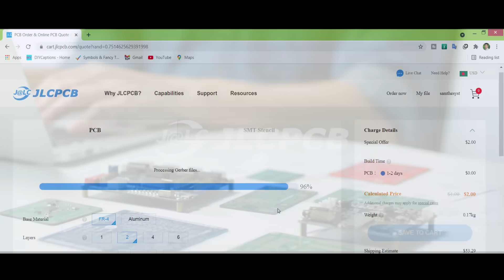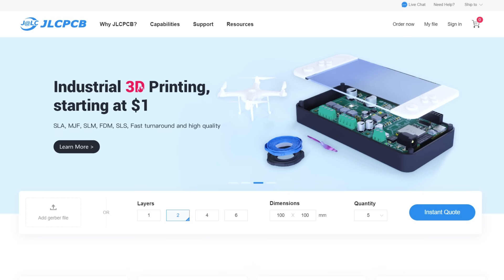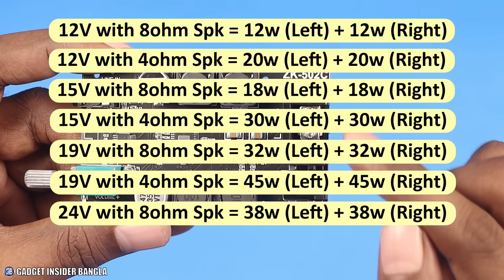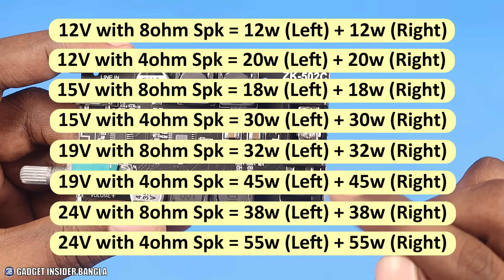ভয়ানক সাউন্ড😲 মিনি ব্লুটুথ এম্পলিফায়ার টেস্ট // 100W Bluetooth AMP Circuit | JLCPCB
ZK-502C HIFI Stereo Bluetooth 5.0 TPA3116 Digital Power Audio Amplifier board TPA3116D2 50WX2 Stereo AMP

মিস করেছেন?